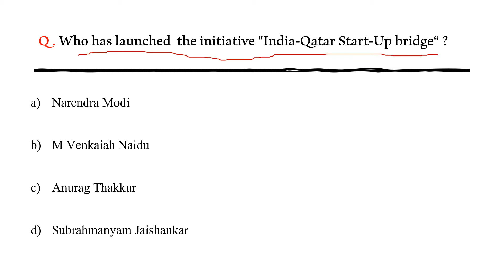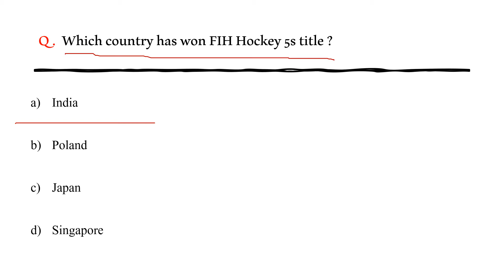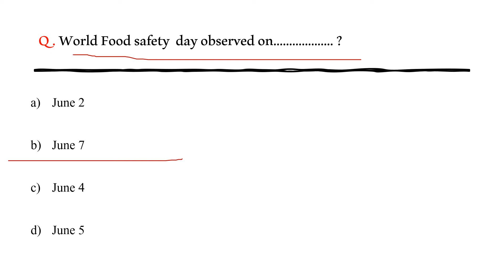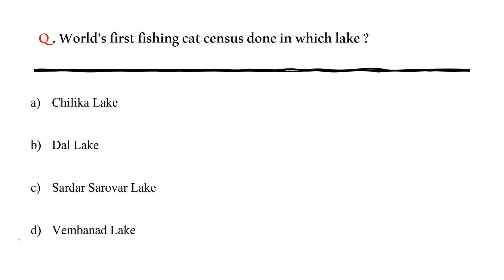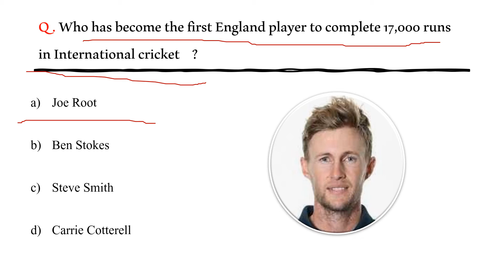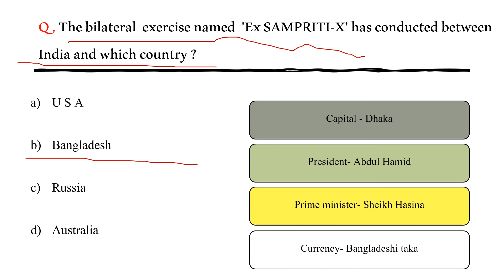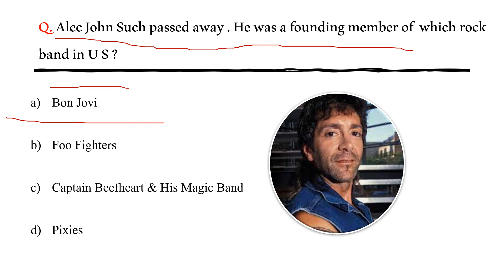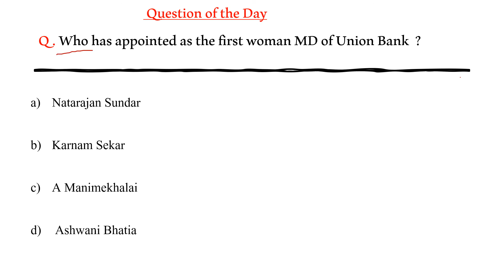07 June 2022 Current affairs | Daily current affairs in English | Exam Notes365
Dear friends,
good morning

In this video, we are going to discuss about the current affairs on 07 June  2022

Happy Learning.